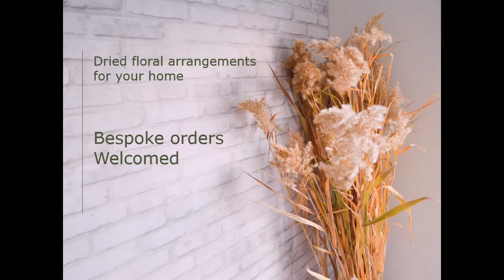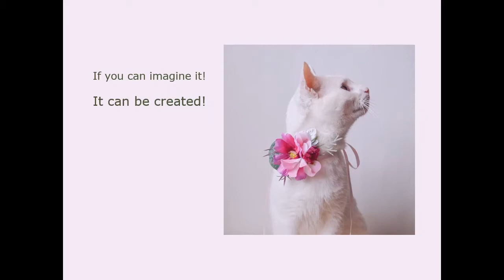Moss Wall Art WEST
Moss Wall Art and Dried Floral Arrangements for your home and office.
Bespoke everyday fresh florals and wedding designs.